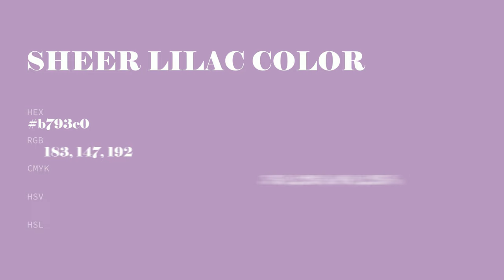Sheer Lilac color b793c0 hex color - Violet color - Cool color b793c0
What color is Sheer Lilac ? b793c0 hex color - Violet color - Cool color b793c0

Hex b793c0 Color Code is also known as Sheer Lilac color.